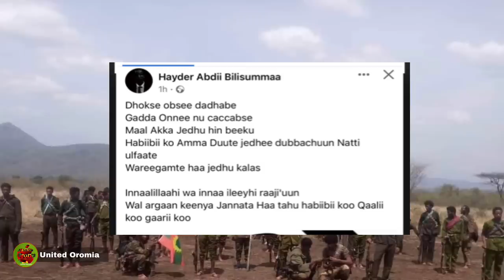Ustaaz Kamaal Heboo Niwareegame Hin jedhinaa Kunoo dhagahaa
Olola Garagaraa Gootichakee Ustaaz KamaalHeboo ilaalchisee deemaa Jirurratti Qophii Gababaa CaffeeRaammis Haala qabatamaa jiru dhaggeeffadhaa